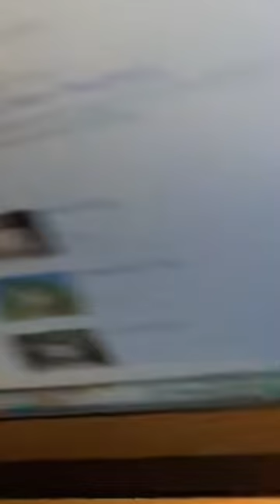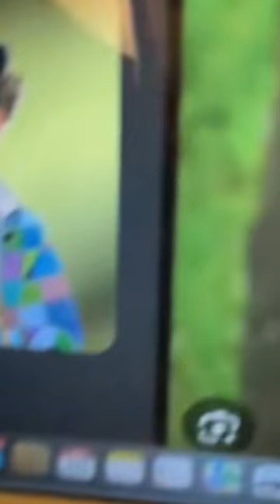Mary periscope live update💙🌹3006periscope